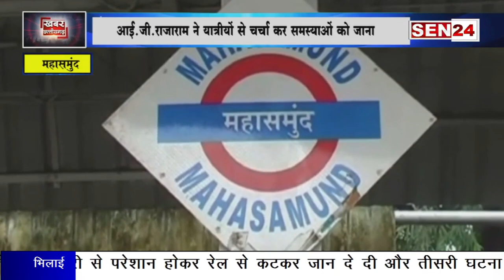महासमुंद : रेलवे मुख्य सुरक्षा अधिकारी ने किया रेलवे स्टेशन का निरिक्षण, यात्रियों से की चर्चा